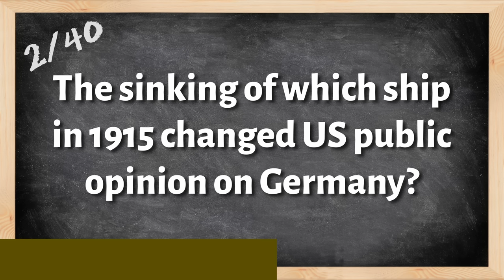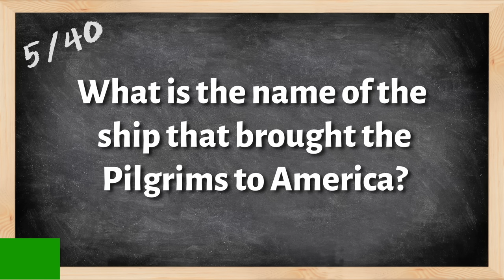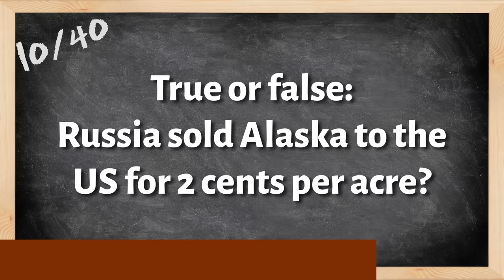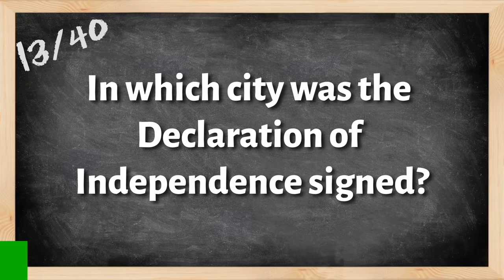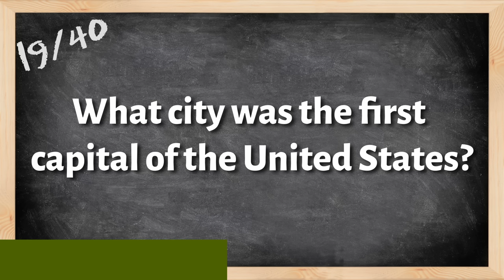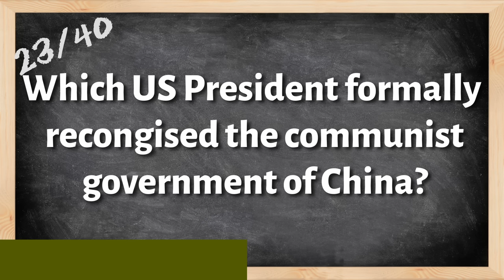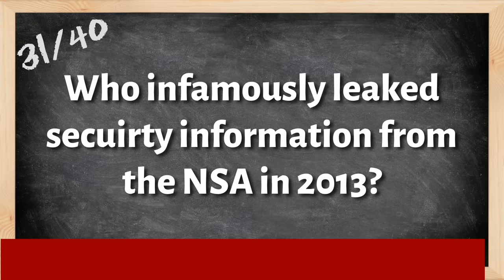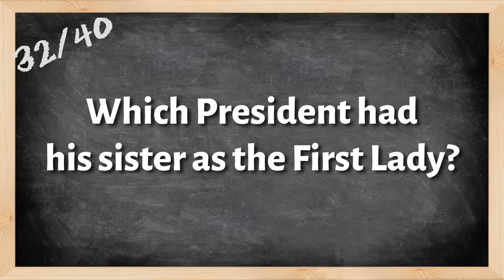US History Quiz | 40 hard trivia questions and answers about the US. Are you good enough?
It's quiz trivia time! Can you answer these 40 hard trivia quiz questions covering the history of the United States of America.

Know your Presidents and key events in history then try answering these 40 questions on the history of the U.S. Try to answer the questions within 10 seconds. Test your knowledge of American history.